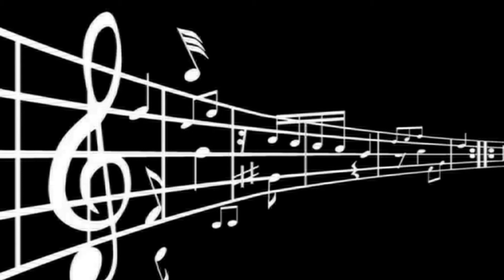세월따라가고있네 노래/변 향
세월따라가고있네
인생곡